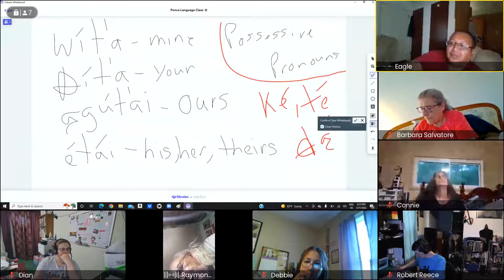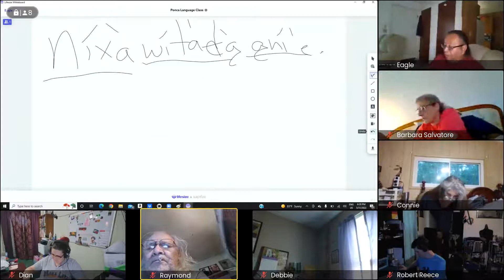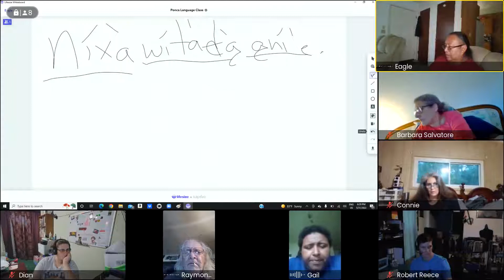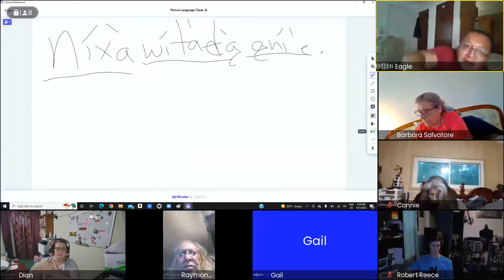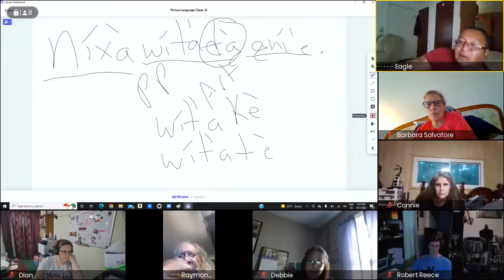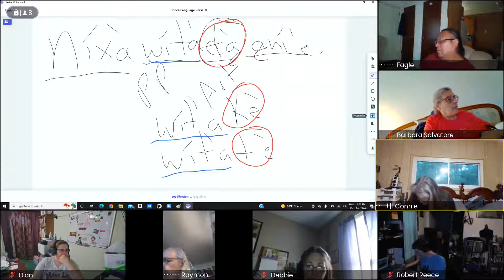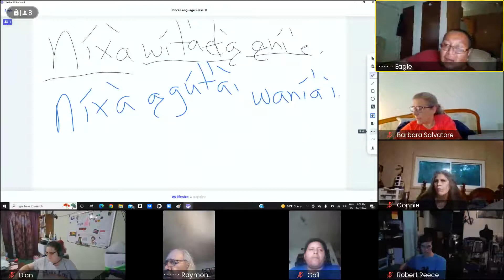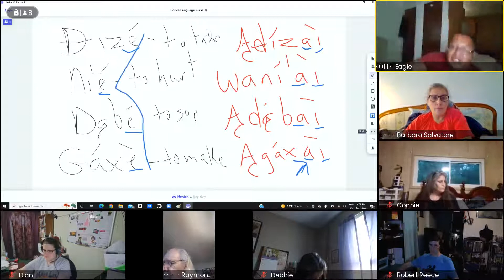Ponca Language Class 84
Ongoing classes to help enrich the Ponca language.
Ponca Language Class 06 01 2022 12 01 AM UTC